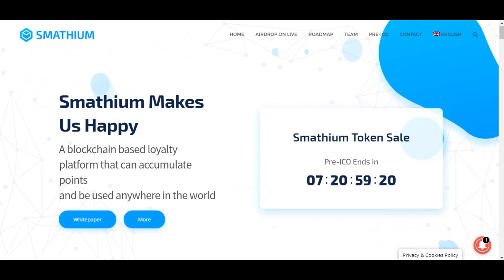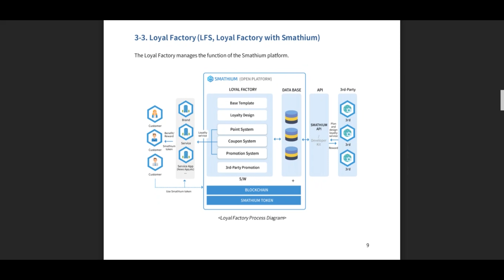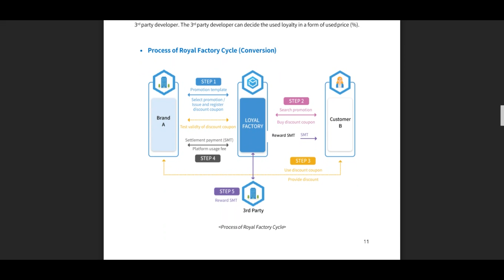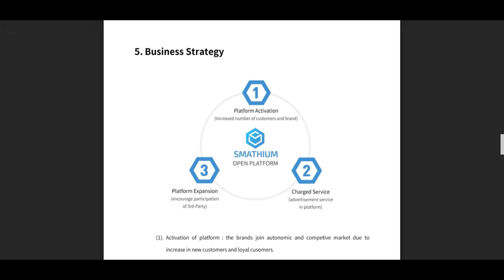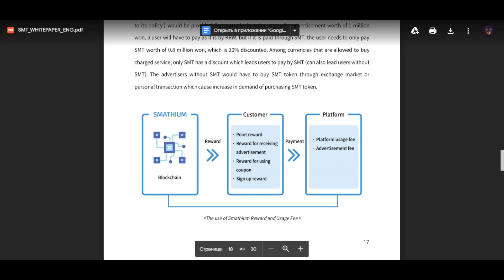Review ICO Smathium IS A blockchain based loyalty platform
The Fever about cryptocurrency is increasing, people have heard about it, and more and more people want to find more about it, and find a way to be a part of it. When blockchain technology came, so many things changed, for better, we say. So many businesses have improved, so many companies have started using crypto currencies in their work. The new ideas are coming every day.

0xD110a0298FBdB68B9f3B937B3a04cc65b65559b2